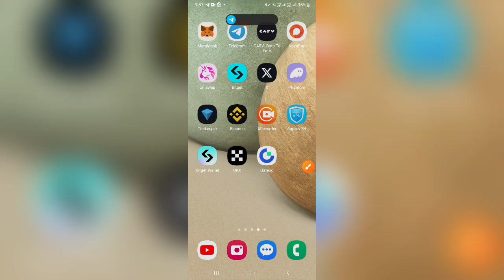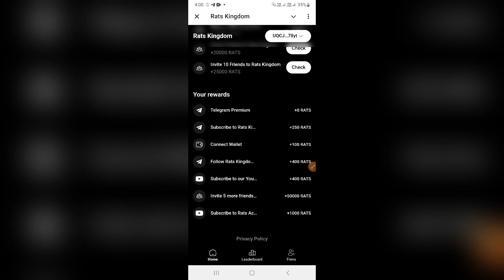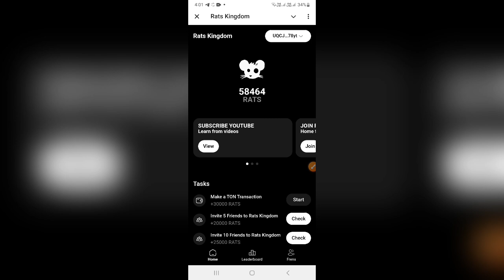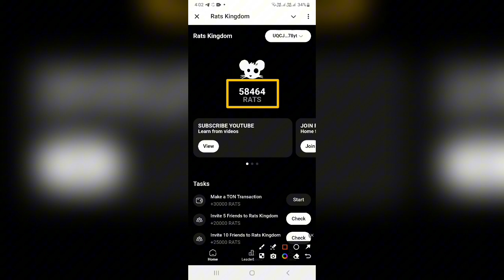New Telegram Airdrop Rats Kingdom | Hamster Kombat Scam | Rats Kingdom Withdrawal Process